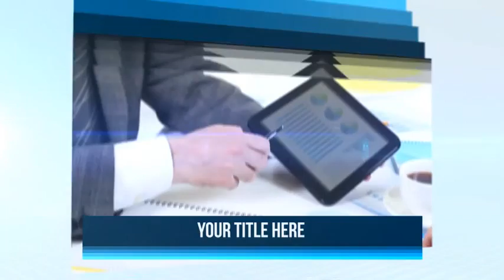After Effects Project Files - Corporate Slides - VideoHive 9819281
Corporate Slides Very useful and helpful for corporate lovers, very unique and clean presentaion very easy to edit8230; Full HD Resolution 1920x1080 11 video displays,1 logo place holder No ... (video-displays) Read more